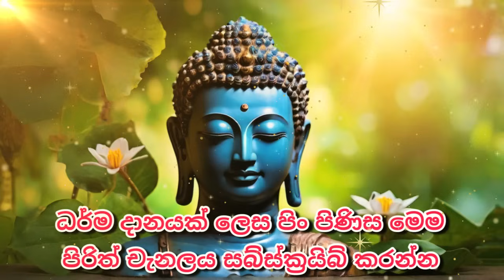seth pirith සෙත් පිරිත් Most Power Full Chanting Pirith Seth Pirith Rathriyta Pirith 108 වරක්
Pirith සෙත් පිරිත් Seth Pirith Most Power Full Chanting Pirith seth pirith#seth

pirith jaya piritha | jaya piritha | pirith | seth pirith

seth pirith |  kavi | pirith chanting full | jaya piritha | thun suthraya | සෙත් පිරිත්| pirith sinhala |

 pirith | maha piritha | bana| rathana suthraya | ravana | angulimala piritha | buddha | gatha | seth |

 mora piritha, buddhist | ratana sutta | pansil | relax your mind | music for sleep| buddhism

sleeping music | healing music | meditation music | delta waves | budu bana

මහ පිරිත | පිරිත් දේශනා | pirith sinhala full | suthra | asmr | medicinebuddhamantra | healing

Pirith was chanted by Lord Buddha to bless human beings from evil powers around the home environment. The power of Pirith comes from its sounds and meaning. The word piritha came out from the Pali word paratha. There are several pirith in Buddhism. All of them include the great qualities of Lord Buddha and the value of his teachings. However, some of them include positive messages to society. Mostly, the importance of treating well to your parents, the value of generosity, and the positive results of good deeds are among them.
The ‘Paritta’ in the Pali language is for protection & safeguard, this is a chanting and reciting of Buddha’s wisdom in verses with his blessings to wipe away the fears, misfortunes, and danger and to bring blessings and peace to the mind . The ‘Paritta’ contains several powerful ‘Suttas’, the wisdom put into verses with power and protection, offering blessings throughout the reciting of the ‘Paritta’.The practice of reciting the Buddha's verses has been since the beginning of Buddhist history by the Buddhist monks, as the Buddha himself had recited them during the times of epidemics and plagues to bring peace and tranquility to humankind. It is believed in the Buddhist culture that reciting these Buddha’s ‘dhamma’ the Buddha’s wisdom, can bring healing power protection, and peace to the mind of anyone. May all living beings be blessed with this blessing and reciting of this ‘Paritta’ and let this bring peace, protection, and tranquillity to our lives!!